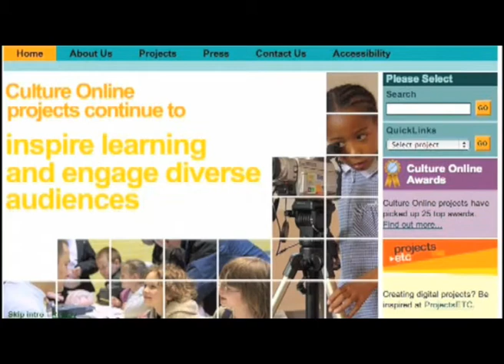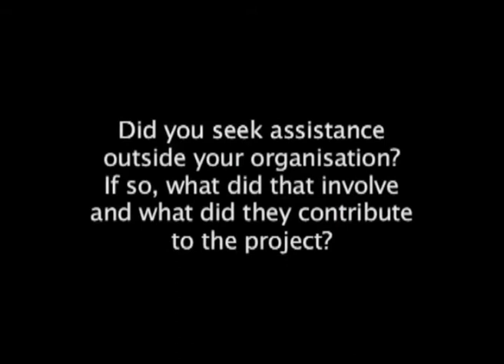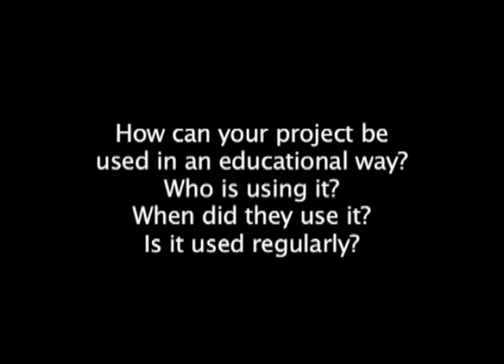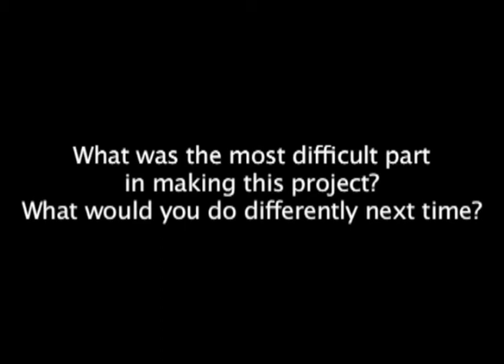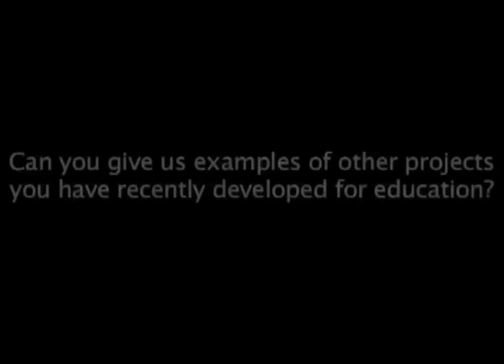MEDEA Awards 2008 Finalist: Artisancam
ArtisanCam is a free online resource that introduces children (mainly 7-14 year old pupils) and their teachers to the world of contemporary art. Its been designed to help teachers deliver a creative curriculum through a wide variety of interactive workshops and activities including over 560 exclusive video clips of international artists and their work.
Artisancam was one of the five Finalists of the MEDEA Awards 2008.
In this video Keith Alexande, the originator and Content Director of ArtisanCam explains how Artisancam was created.